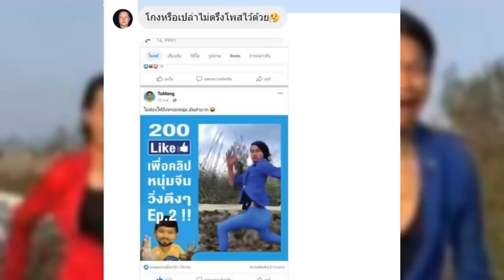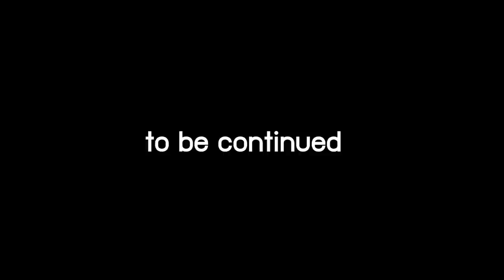ไอ้หนุ่มเสื้อฟ้า !! เขากลับมาพร้อมร่างใหม่ Ep.2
คลิปหนุ่มจีนวิ่งใน Tiktok !! เขาคือใคร !? Ep.1